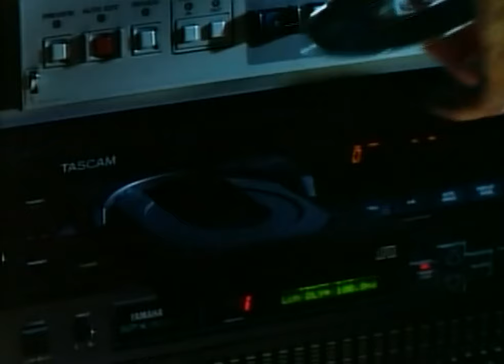Strate Shooter - The Hitchhiker TV Series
A young man (Chris Rydell) imitates his television hero (Matt Cooke) and tries to save a woman (Andrea Roth) who has been kidnapped by thugs.